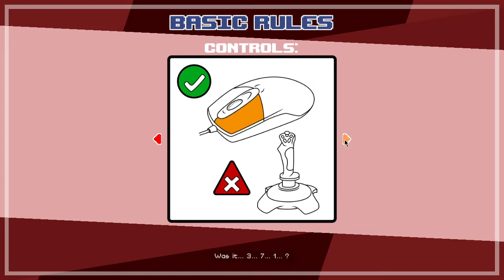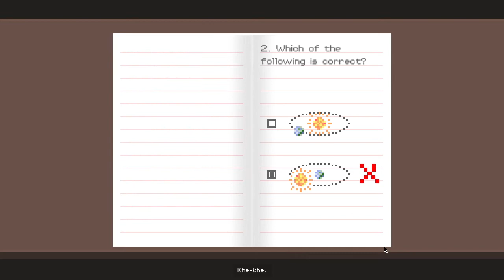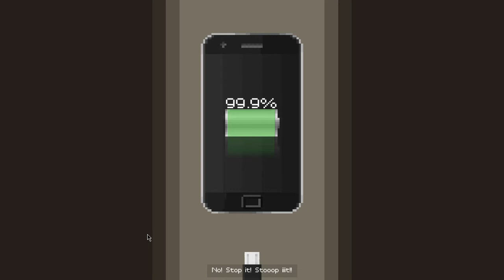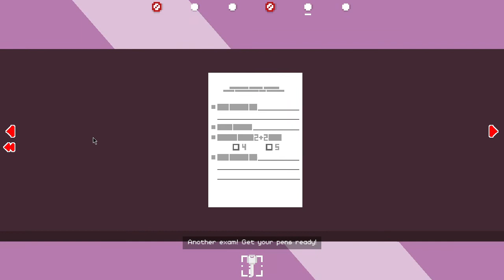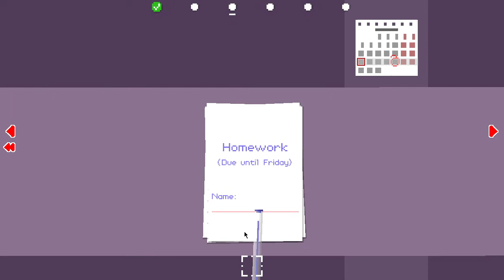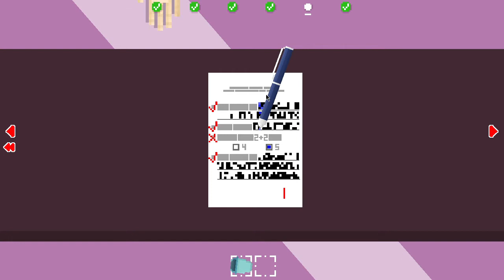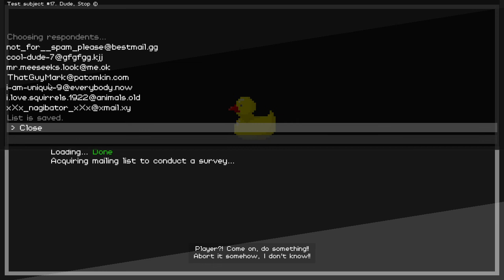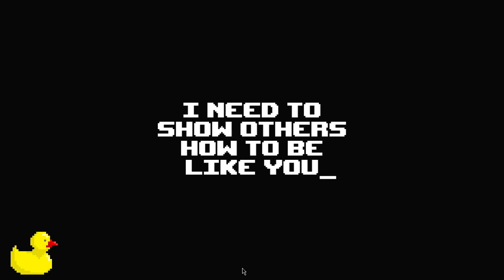DUDE, STOP - Part 1 (Game Beaten Time: 2:04:29)